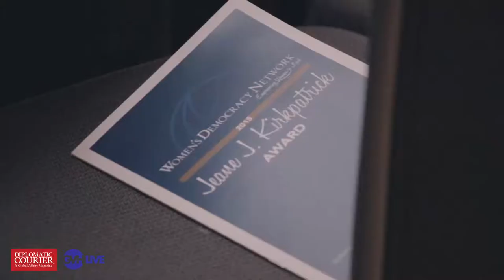WDN Honors Women Leaders with 2015 Jeane J. Kirkpatrick Award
As the world celebrated International Women’s Day, WDN took time to recognize two women who have become leaders in their own countries and serve as role models to women around the world.

Tarja Halonen, president of Finland from 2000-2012, and Oyun Sanjaasuren, a member of Mongolia’s Parliament, were honored with the 2015Jeane J. Kirkpatrick Award for the outstanding contributions they have made to the advancement of women in politics and civil society.  The awards were presented by Cindy McCain, honorary chair of the WDN Council, as part of WDN’s annual International Women’s Day conference.  This year’s conference, which is being held March 2-6, includes elected female legislators from Albania, Bosnia and Herzegovina, the Democratic Republic of Congo, Jordan, Mongolia, Peru and Tunisia.

Video Credit: Global Voice Hall and Diplomatic Courier